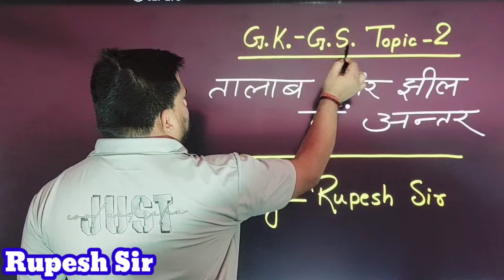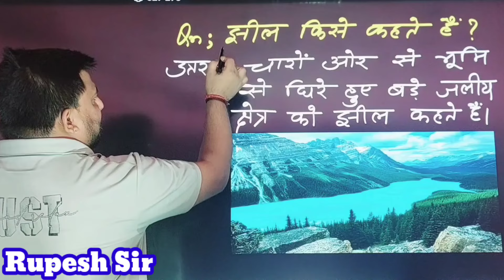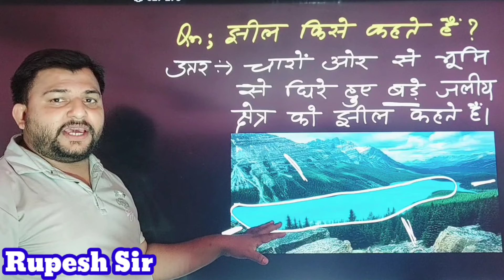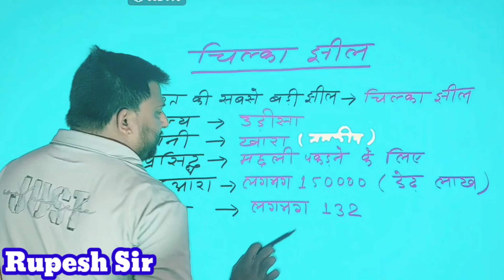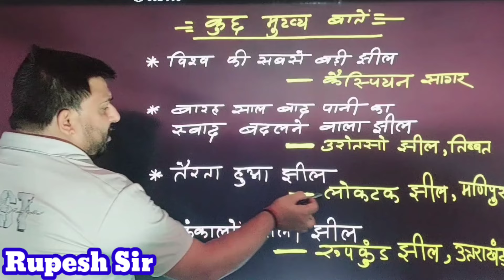तालाब (Pond) और झील (Lake) में अन्तर // कंकालों वाली झील का रहस्य // चिल्का झील // रूपकुंड झील